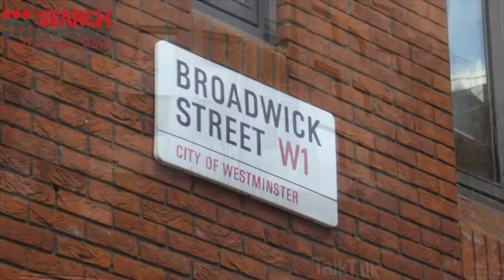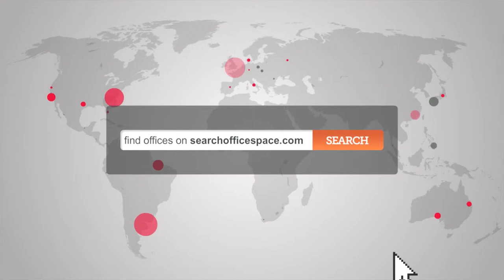Office Space Soho West End - Search Office Space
Serviced Offices Soho
The interior of this office space in Soho has been artistically designed and the 'funky' surroundings and friendly staff make this centre a fun and vibrant place to work. All office spaces to rent are fully furnished to a high quality with additional meeting/conference rooms and comfortable lounge areas. There are also excellent catering facilities and all staff have access to audio visual presentation equipment and videoconferencing technologies.

Fantastically located close by to several major tube stations. Oxford Circus, Tottenham Court Road and Piccadilly Circus tube stations are all within walking distances from the property with easy access onto the Central, Bakerloo, Victoria, Northern and Piccadilly lines.